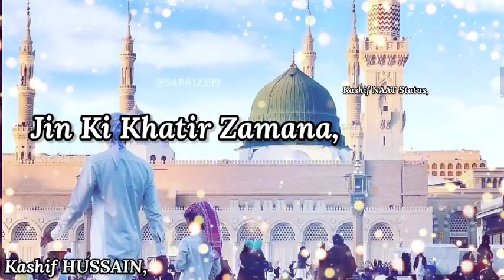Rabi💝Ul💝Awal Special Status 2020 - Hafiz Ahmad Raza Qadri - Naat Status - Kashif NAAT Status.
Artist | Reciter -- Hafiz Ahmad Raza Qadri
Album | Title Kalam-- Miladun Nabi Ka Jashan Hai